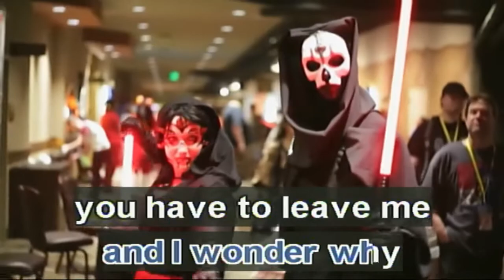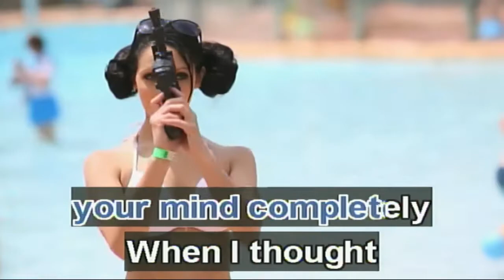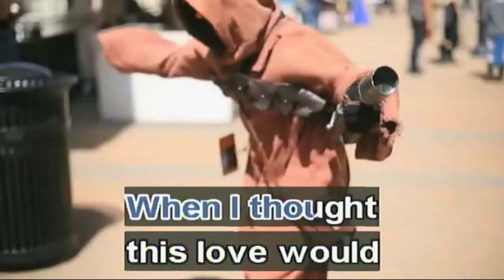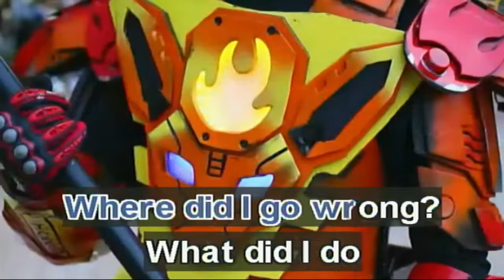Tell Me - Side A (Karaoke)